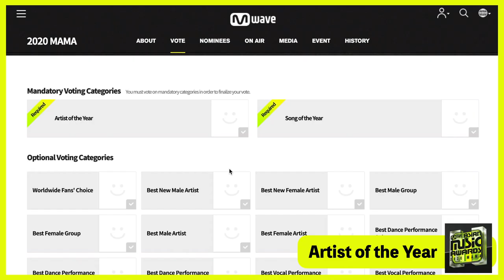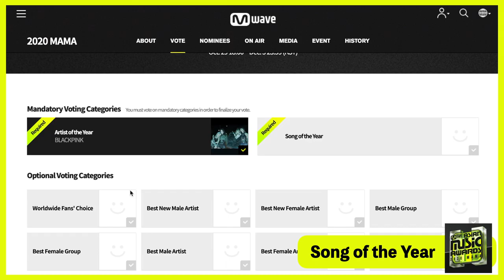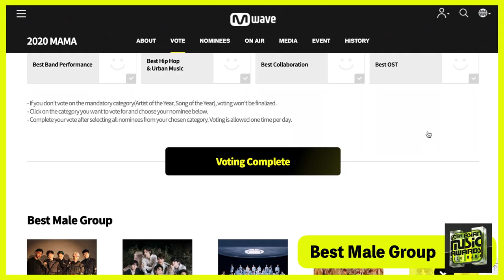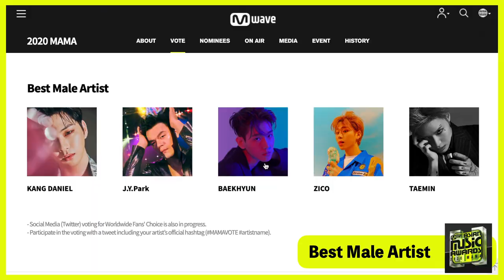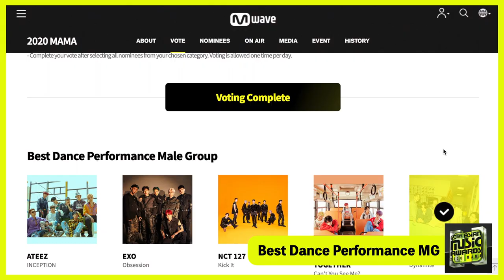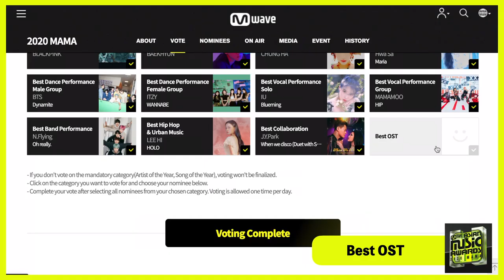MAMA 2020 | Prediction vs Actual Winner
I predicted the winners for Mnet Asian Music Awards (MAMA) 2020. Here is a rundown of my guess vs. the real winners.

Artist of the Year 올해의 가수
Song of the Year 올해의 노래
Worldwide Fans’ Choice
Best New Male Artist 남자 신인상
Best New Female Artist 여자 신인상
Best Male Group 남자 그룹상
Best Female Group 여자 그룹상
Best Male Artist 남자 가수상
Best Female Artist 여자 가수상
Best Dance Performance Solo 베스트 댄스 퍼포먼스 솔로
Best Dance Performance Male Group 베스트 댄스 퍼포먼스 남자 그룹
Best Dance Performance Female Group 베스트 댄스 퍼포먼스 여자 그룹
Best Vocal Performance Solo 베스트 보컬 퍼포먼스 솔로
Best Vocal Performance Group 베스트 보컬 퍼포먼스 그룹
Best Band Performance 베스트 밴드 퍼포먼스
Best Hip Hop & Urban Music 베스트 힙합 & 어반 뮤직
Best Collaboration 베스트 컬래버레이션
Best OST

💜💜💜 ABOUT ME 💜💜💜
I am a Korean American YouTuber who promotes the critical consumption of KPOP. I loved KPOP since the late 90’s early 00’s and enjoy spreading the love and knowledge. Feel free to drop video topic suggestions in the comments!